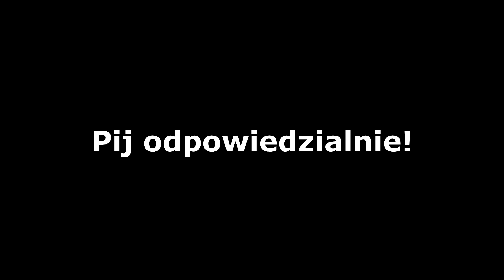Vademecum Alkoholowe - Kociołek Panoramixa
Vademecum Alkoholowe odc.99
Napisz w komentarzu jakiego drinka chciałbyś zobaczyć, Janusz Boruwa chętnie przetestuje wasze sugestie!

Dzisiaj Janusz Boruwa bedzie robił drink dla całej rodziny w garnku.

Pamiętaj, że alkohol jest tylko dla pełnoletnich i szkodzi zdrowiu, pijesz na własną odpowiedzialność. Jedziesz/ Jesteś w ciąży/ bierzesz leki? - Nie pij!